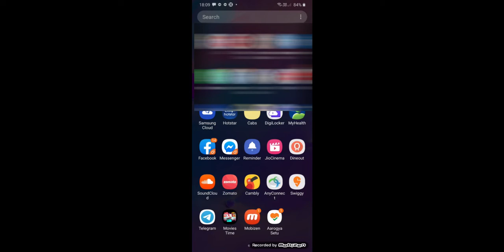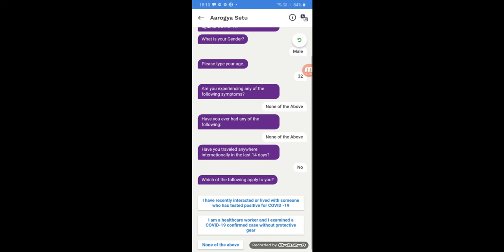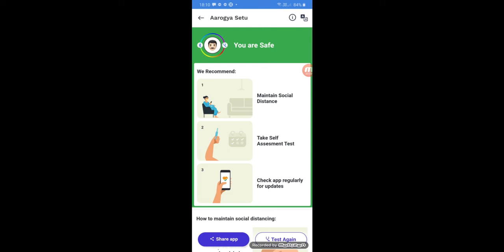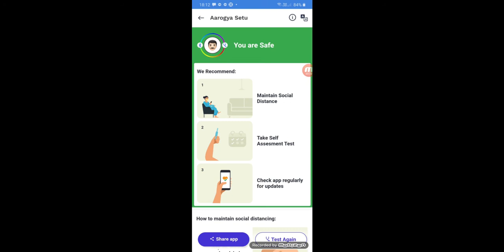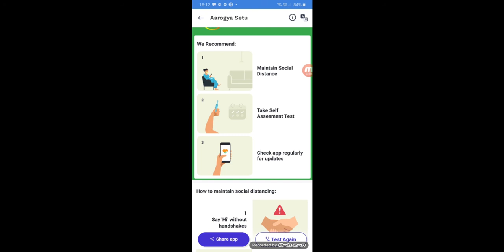Aarogya Setu App | How to Use Aarogya Setu | What is Aarogya Setu App | Coronavirus | COVID-19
About This Video:
Aarogya Setu App is launch by Govt.of India and developed by NIC. This App will give you options for self-test and also provide you many other details.

My Mic